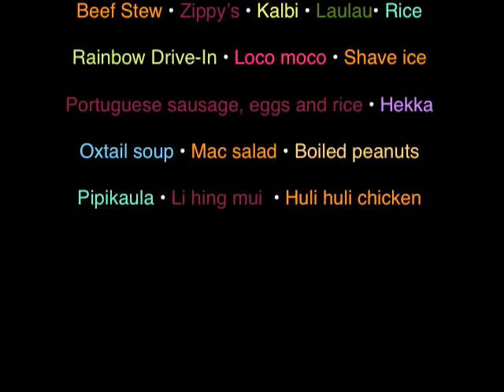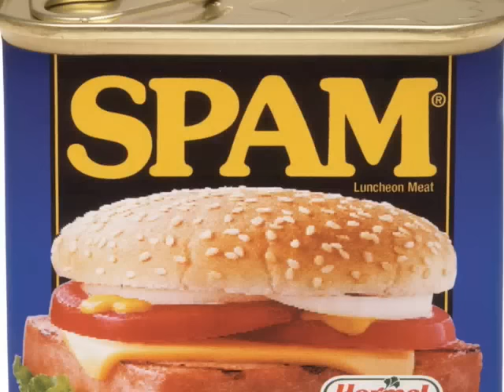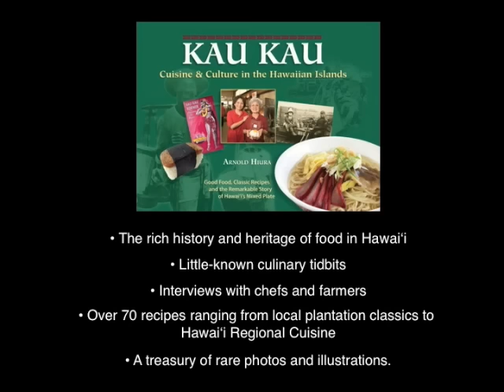Kau Kau: Cuisine & Culture in the Hawaiian Islands -- Book Trailer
A preview of Arnold Hiura's "Kau Kau: Cuisine & Culture in the Hawaiian Islands." In Kau Kau, author Arnold Hiura—a writer with roots in the plantation culture—explores the rich history and heritage of food in Hawaii, with little-known culinary tidbits, interviews with chefs and farmers, over 70 recipes ranging from local plantation classics to Hawaii Regional Cuisine, and a treasury of rare photos and illustrations.